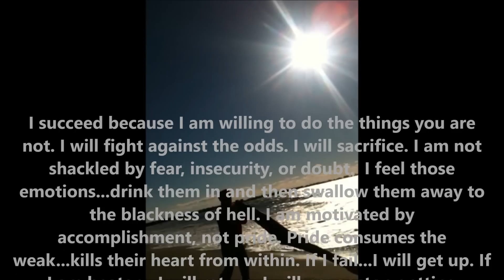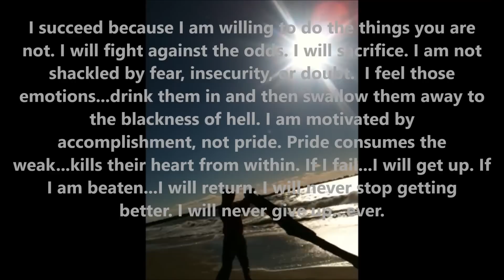Baseball Pre-Season Motivational Video 2014 (FULP)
"Nothing Else Matters" by Apocalyptica
"Pieces" by Red
F.U.L.P does not own the rights to the music in this video.
The quote is anonymous.